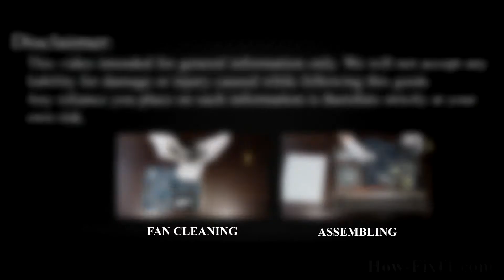How to Replace Acer Aspire E1-731, E1-771, E1-772 Laptop Keyboard - Fix Broken/Unresponsive Keys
Ready to replace the broken Acer Aspire E1-731, E1-771, E1-772, Gateway NE722 keyboard? Follow this hands-on teardown and install a new one without the repair-shop cost.

*DESCRIPTION*
Say goodbye to missed keystrokes, sticky buttons, and wrong inputs. In this video we replace the entire Acer Aspire E1-731 keyboard assembly with a brand-new unit and show proven tips to avoid stripped screws or torn ribbons.
Compatible with Acer Aspire E1-731, E1-771, E1-772, Gateway NE722 variants, this guide is the ultimate resource for first-time fixers.
🔧 Inside the Tutorial
🌟 Bottom-cover removal with minimal flex.
🌟 Battery isolation for zero-volt work environment.
🌟 Full cable-map walkthrough—LVDS, keyboard, touchpad, speakers.
🌟 Keyboard bracket extraction and precise screw torque.
🌟 Installation of OEM-spec keyboard, reassembly, and functional test.
After the fix, hit our HowFixit keyboard tester to validate every key. Let’s keep great hardware working longer—one keyboard at a time!

Question: Can I use any similar keyboard for Acer Aspire E1-731 laptop?

Answer: No, this guide is beginner-friendly and easy to follow.